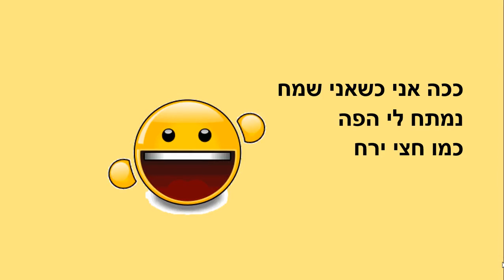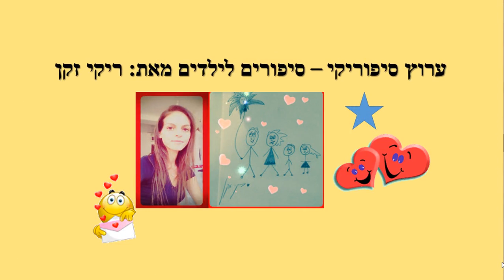כשאני שמח - סיפור קצר לילדים - כתבה: ריקי זקן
כשאני שמח
סיפור ילדים